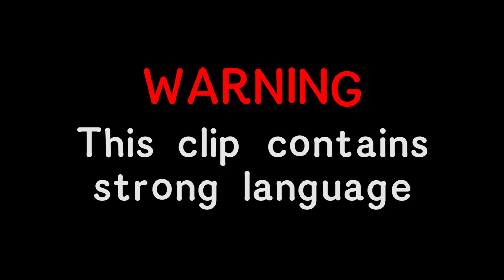New Boy Miles Causes TROUBLE For Liv & Digby!! | Made in Chelsea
New boy Miles is causing trouble for Liv and Digby!